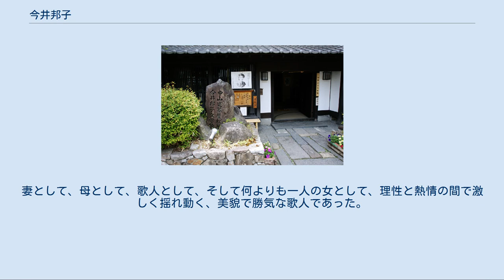今井邦子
今井 邦子（いまい くにこ、明治23年（1890年）5月31日 - 昭和23年（1948年）7月15日、旧姓山田、本名くにえ）は、徳島市出身の「アララギ」の歌人、小説家。
後に短歌誌「明日香」を創刊した。
夫は立憲政友会衆議院議員の今井健彦。
通産省事務次官を務めた両角良彦は甥にあたる。
 明治23年（1890年）、徳島市に生まれる。
父山田邦彦（1857年 - 1909年）は官吏であり、また和歌も詠んだ。
当時は徳島県学務課長の任にあった。
明治25年、2歳（1892年）のとき父母と離れ、父の郷里である長野県下諏訪町の祖父母のもとに預けられた。
少女期より、文才に長け、当時、文学少女の憧れの的であった「女子文壇」にしばしば詩を投稿し、度重なる入賞をし、文才の閃きを見せていた。
この間、町にある教会に通い、キリスト教の洗礼を受けた。
聖書、賛美歌等を学び、西洋文化に接したことが持って生まれた資質をさらに伸ばしたと思われる。
 老いた祖母を看りながら諏訪高等女学校へ学んだが、祖母の死後2年ほど、函館区長に補任された父のいる北海道へ行っていた。
明治42年（1909年）、親に強いられた結婚問題がきっかけとなり、文学への思いを断ちがたく家出を決行、新体詩の選者であった河井酔茗を頼って、その門下生となった。
父の危篤のため一端帰郷し、看病に尽くしたが、父の死後再び家出のように上京し、中央新聞社の婦人記者になった。
星野水裏に見出され、山田邦子の名で「少女の友」に少女小説を寄稿した。
その後、明治44年（1911年）同社の記者今井健彦（後に代議士となる）と結婚、長女節子が生まれた。
この時期から作歌を始め、子育て、夫婦生活、文学への思い等、様々な葛藤が短歌の中に歌われている。
特に結婚後十数年を経て、夫に愛人のあるのを知り、二児を置いて三度目の家出をし、京都の西田天香の一灯園で毎朝便所掃除に追われる苦しい修行生活をし、十ヶ月ほどで帰宅した。
 大正元年（1912年）には、早くも歌文集「姿見日記」を出版、前田夕暮の「詩歌」に短歌を投稿した後、大正5年（1916年）「アララギ」に入会し、郷里の先輩である島木赤彦に師事し厳しい指導を受けた。
大正15年（1926年）の赤彦の死去までは、忠実に赤彦の歌風に順化することになり、若いころの自由で情熱的な歌風は消え、写実を重んじ、心情はその中に沈潜していく新境地を開くことになった。
 赤彦の死後、斎藤茂吉についてさらに研鑽を積んできたが、昭和11年（1936年）、「アララギ」を退会し、女性だけの歌誌『明日香』を創刊、主宰した。
執筆陣に国文学者、女流作家を加えたばかりでなく、多くの女流歌人を育て、自らも昭和の代表的女流歌人となった。
「明日香」の運営は娘の節子、姪の岩波香代子や会員の助力によるところが大きかった。
 邦子は、「万葉集」をはじめとして古典の研究、評論、随筆や研究書も多く出版した。
手抜きをすることなく全力で走りきった人生であったが、昭和23年（1948年）7月15日朝、疎開先であり幼少女期を過ごした長野県下諏訪町湯田の実家で、心臓麻痺のため59歳の人生を終えた。
妻として、母として、歌人として、そして何よりも一人の女として、理性と熱情の間で激しく揺れ動く、美貌で勝気な歌人であった。
今井家の菩提寺である小石川・寂円寺に埋葬され、後に静岡県、富士霊園に移葬された。
戒名は歌葉院釈往詣楽邦大姉。
下諏訪町に今井邦子文学館がある。
 今井邦子文学館 ^ 岩井寛『作家の臨終・墓碑事典』（東京堂出版、1997年）40頁